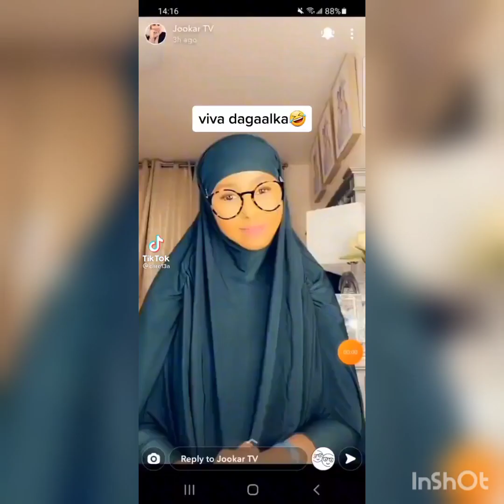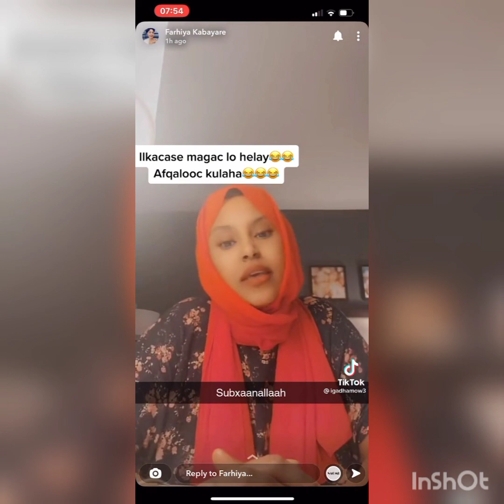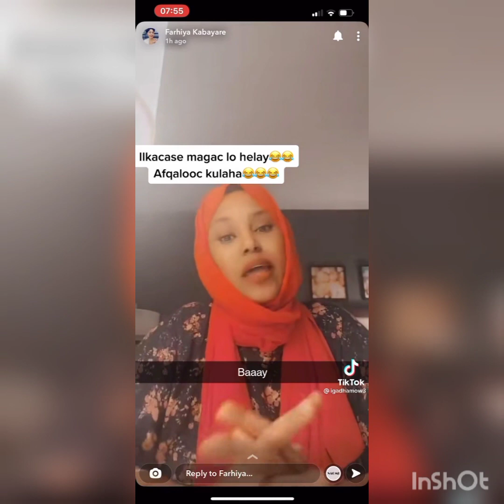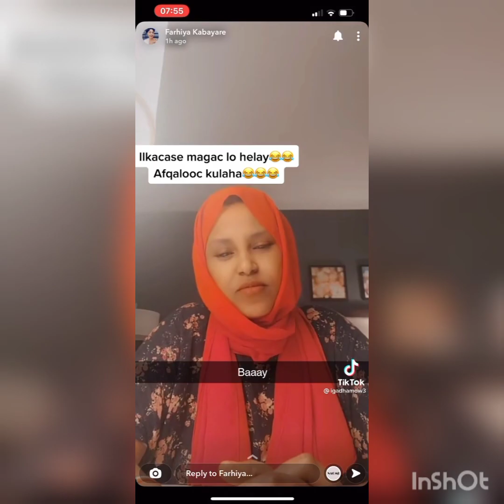war Dag aha faRxiyo kabyar karbaash xalaal aha naciimo jookra ku kasoo